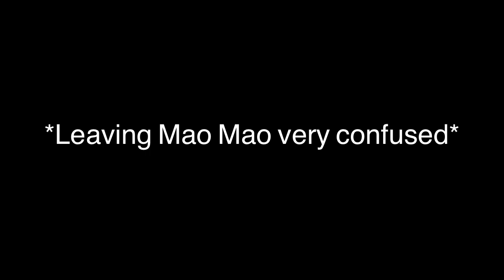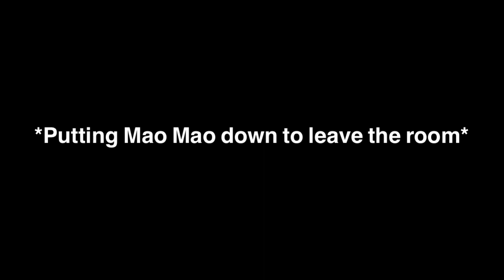Mao Mao unknowingly becomes a cute wittle hamster 😂🤣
Lol and special thanks to Hoverdork121 for coming up with this hilarious idea 💡